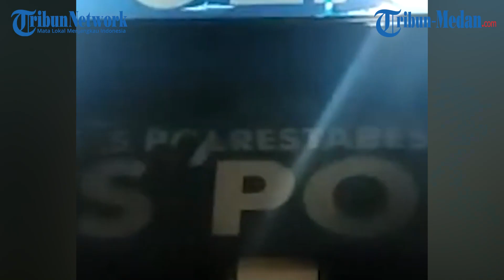Baru Lima Hari Bertugas, Kapolrestabes Makassar Diuji Kasus Penyerangan 3 Pos Polisi | GLOBAL UPDATE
Baru Lima Hari Bertugas, Kapolrestabes Makassar Diuji Kasus Penyerangan Tiga Pos Polisi oleh OTK | GLOBAL UPDATE